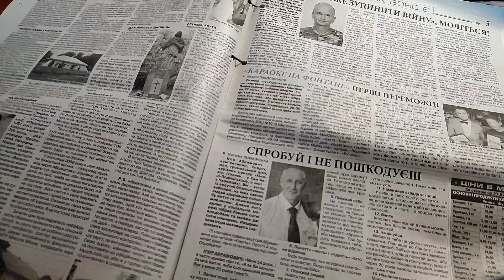Підсумки року. Привіт, 2023! Робочі будні. «Святкові» повітряні тривоги! Подяка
Вітаємо в 2023 році! Якнайшвидшої нам Перемоги, усіх благ, гараздів та здоров'я!

Отже, перший влог у новому році – Влог #14:

00:00 – Інтро. «Святкові» повітряні тривоги!
00:57 – Робочі будні.
01:31 – Влог... А про що влог? Про підсумки року?
02:15 – Думки вголос: замість підсумків року. Грудень.
03:54 – Привіт, новий 2023! Фінальне слово.
04:07 – P. S. Подяка ЗСУ, Силам оборони, Добрим людям.